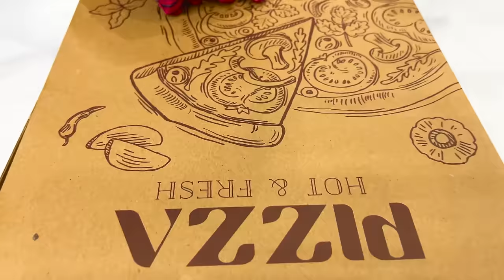PRO 5 SPIDER-MAN Meet Mystery Serbian Dancing Lady ??? ( Scary Movie by SPLife TV )